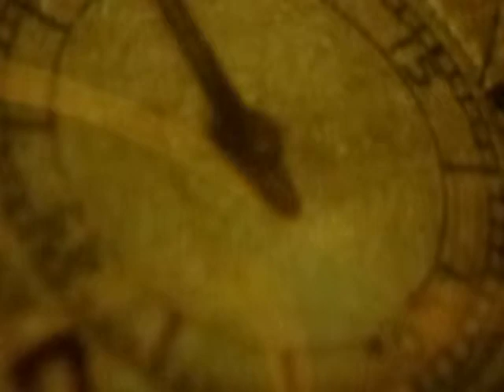You are my destiny- Panayotis Petrakis& Nina Lotsari@ θέατρο Βεργίνα 14/3/2015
Η Νίνα Λοτσάρη και ο Παναγιώτης Πετράκης, δύο performers που συγκλονίζουν,

ετοίμασαν και παρουσιάζουν το show της χρονιάς!

Dynasty, the Show!

Εκρηκτικό, αισθησιακό, έντονο, λαμπερό, ανατρεπτικό ή απλά ένα ΥΠΕΡΘΕΑΜΑ!

Εμπνευσμένο από την τηλεοπτική “Δυναστεία” γεμάτο πάθη, ίντριγκες και δολοπλοκίες

υπό τους ήχους μεγάλων επιτυχιών της παγκόσμιας μουσικής σκηνής από τη δεκαμελή ζωντανή ορχήστρα, το μοναδικό αυτό πολυθέαμα αποτελεί μία μίξη cabaret και musical,

ένα variete, με νούμερα pole dancing, φαντασμαγορικά κουστούμια, πενταμελές μπαλέτο με χορογραφίες που καθηλώνουν